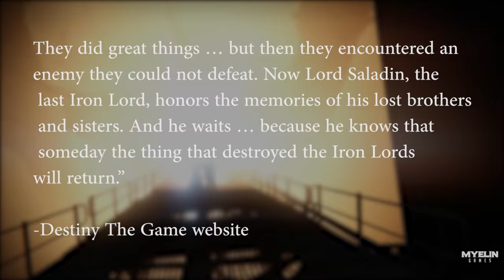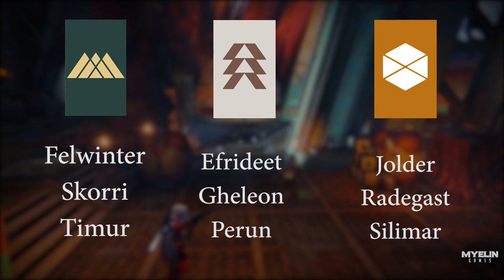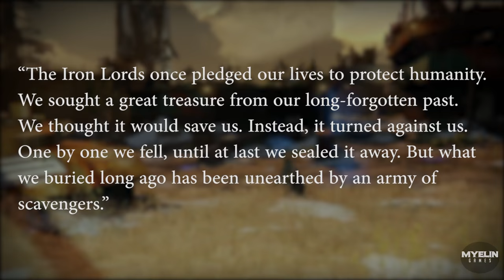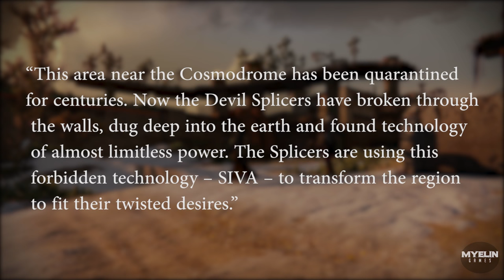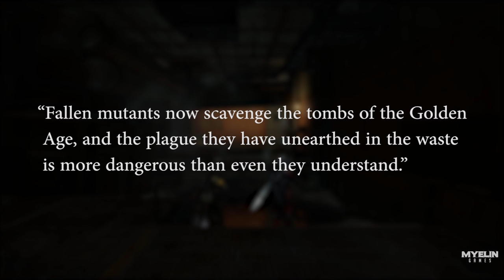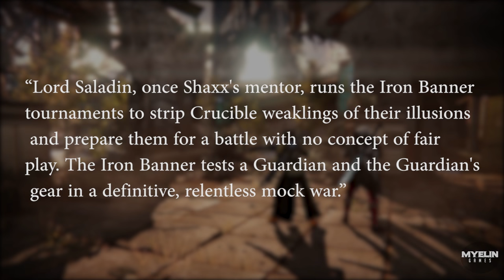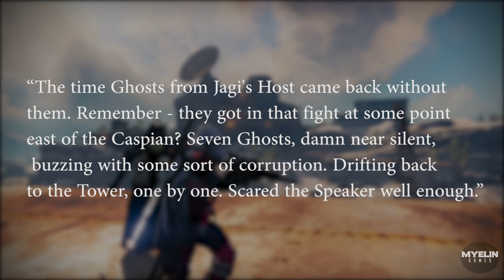Destiny Lore Rise of Iron | Myelin Games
Destiny Lore Rise of Iron!

Welcome back the latest Destiny Lore episode where we explore the lore surrounding Rise of Iron, including the history of the Iron Lords, Felwinter Peak, the creation of the Iron Banner, Lord Saladin, SIVA and the Iron Wolves. Hope you enjoy :)

►THANKS to subscribers KingJacob1429C and LeThAL_ReKts with assisting with the footage.

Peace Myelin